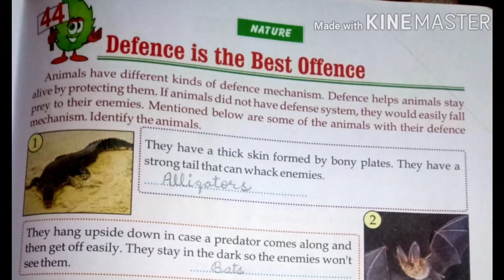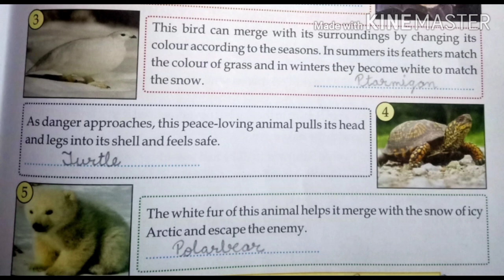Class-5th G.k.Ch-44(Defence is the Best Offence)